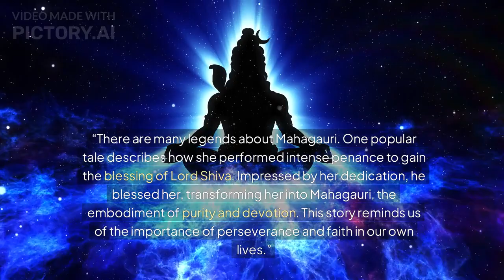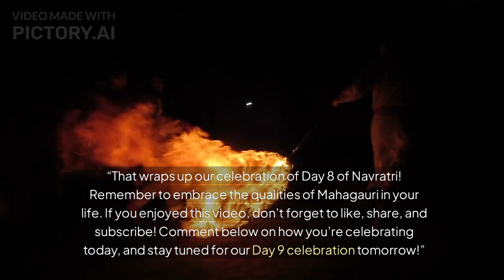8TH DAY of NAVRATRI: Traditional Outfits, Dancing, and Celebrations!navratri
Join us as we celebrate the 8th day of Navratri in this vibrant video filled with traditional outfits, lively dancing, and joyous celebrations! Experience the rich cultural heritage as we showcase the unique attire worn during this auspicious festival, highlighting the beautiful colors and intricate designs that represent devotion and celebration. Watch as we capture the essence of Navratri with energetic dance performances that embody the spirit of this special occasion. From Garba to Dandiya, immerse yourself in the rhythmic beats and festive atmosphere. Don't miss out on the festivities and the joy of community as we come together to honor the divine feminine. Celebrate with us and feel the energy of Navratri!